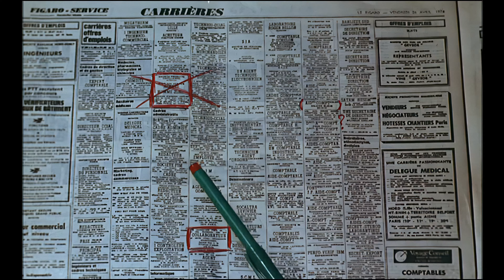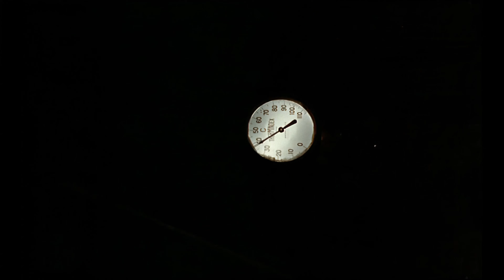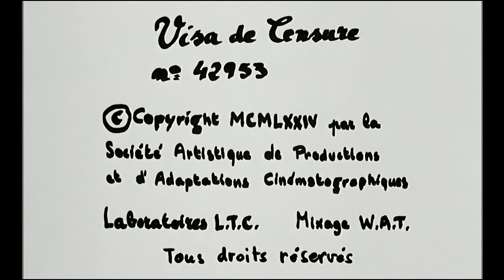Bonne présentation exigée (Le Splendid - Court-Métrage) (4k AI Enhanced)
Bonne présentation exigée
Un Court-métrage de Charles Nemes

Produit par C.A.P.A.C.

Synopsis
Parce qu'il fait chaud, que l'attente est longue et le monsieur maladroit ou nerveux, la situation se dégrade peu à peu, pièce par pièce. Cravate dénouée, boutons arrachés, visage souillé irrémédiablement. Disparaissent alors la "bonne présentation exigée"... et l'emploi.